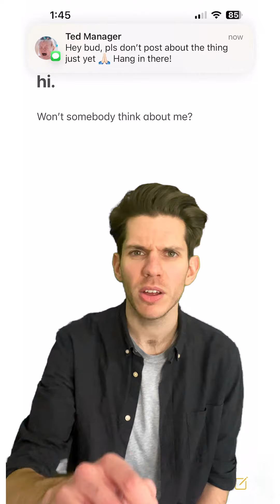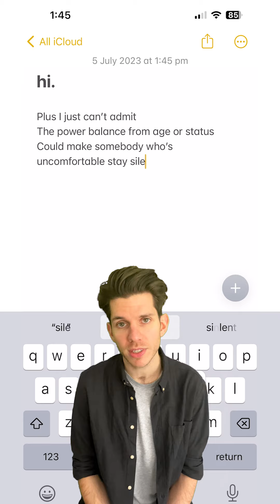The Victim Card (Extended Version)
It's time for me to address this.

YouTube Shorts are only 60 seconds long.